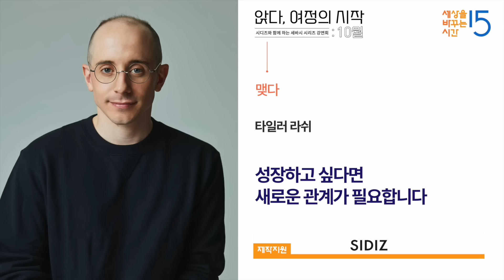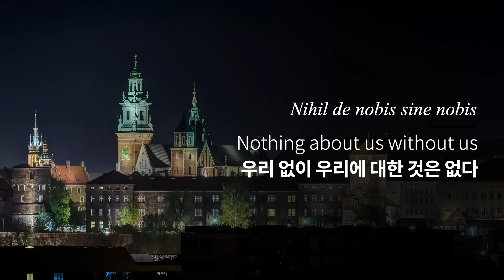(Kor, Chn) 성장하고 싶다면 새로운 관계가 필요합니다 | 타일러 라쉬 @tylerrasch1 | 변화 성장 공동체 시디즈 | 세바시 1904회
여러분을 불~~~편하게 만드는 사람 꼭 한 명은 주변에 있죠? 나랑은 너~무 달라서 불편한 사람도 꼭 있기마련이죠.
그런데 그 사람들은 우리에게 필요 없는 사람일까요? 지금 생각나는 바로 그 사람, 그 사람 덕에 어쩌면 우리의 한 부분이 성장하고 있는 것일 수 있습니다.
어떻게 그럴 수 있냐고요? 도도새의 이야기부터 들려드릴게요

✻ 본 강연은 프로그레시브 시팅 솔루션 ‘시디즈’와 함께 합니다.

신세계APP에서 세바시 큐레이션을 만날 수 있습니다(모바일전용) 👉🏻